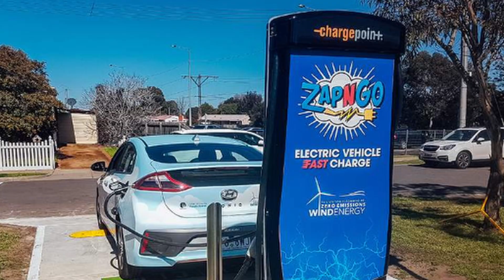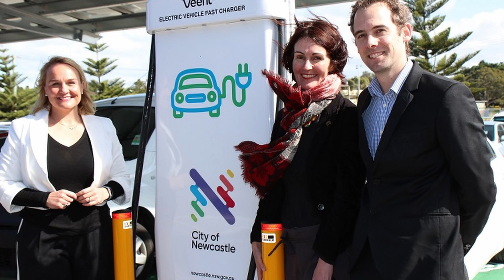Who’s Really Building Australia’s EV Charging Network?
G’day, I’m Rob from Sydney EV, and today I’m diving into the quiet EV revolution happening right under our noses ,local councils. While federal politics drags its feet, councils across Australia are rolling out EV charging infrastructure at scale, from Melbourne’s inner north to Sydney’s eastern suburbs and all the way up to Newcastle.

I break down how councils like Merri-bek, Randwick, Waverley, Woollahra and Newcastle are installing kerbside chargers, fast chargers, and even overhead boom chargers, often powered by 100% renewable energy. We’ll look at real data, charger usage, EV uptake, and why access to charging is the single biggest factor in EV adoption.

If you’re curious about Australia’s EV future, public charging, local government leadership, or just enjoy watching fossil fuel talking points quietly fall apart,  this one’s for you.